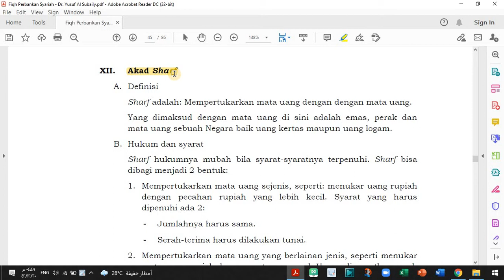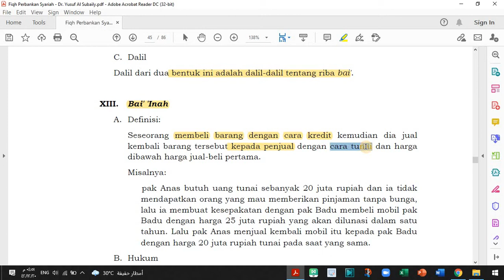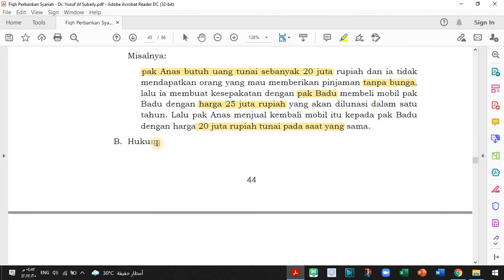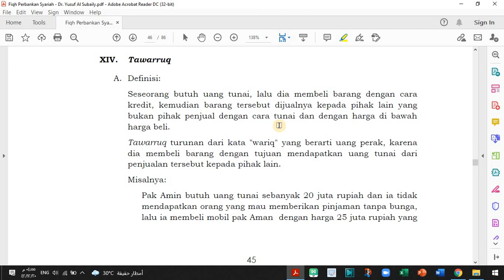015 Akad Sharf - Ustadz Muhammad Abu Rivai